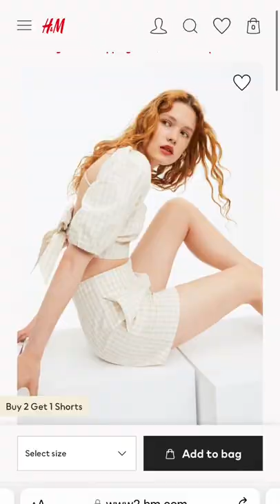WHAT I BOUGHT VS WHAT I GOT | summer try on haul